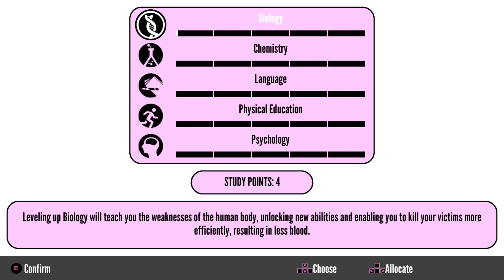RAIBARU CAN NO LONGER BREAK MY ARMS | Yandere Simulator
It is now possible to attack Raibaru without being counter-attacked if you have poisoned Raibaru first.